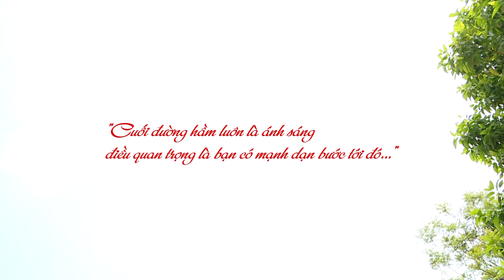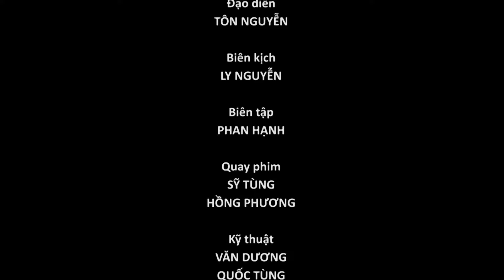Phim Ngắn Hay Nhất 2022 | Tình Yêu Cổ Tích | Phim Hay Về Tình Yêu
***Các bạn xem thêm Phim Hay:
Bản quyền thuộc về BH Media